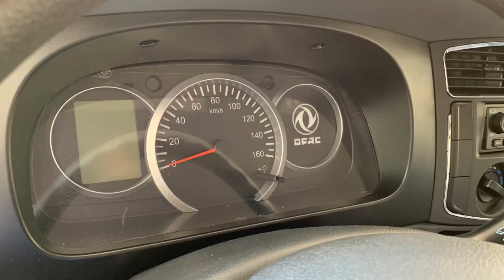Dongfeng Captain E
Photos to showcase this vehicle